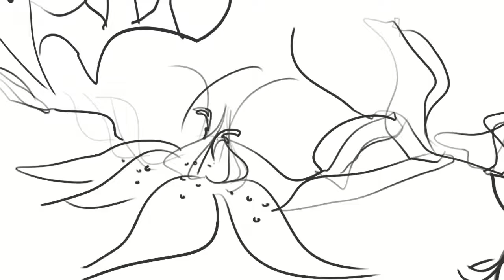mental canvas draw vakk elena какао skech